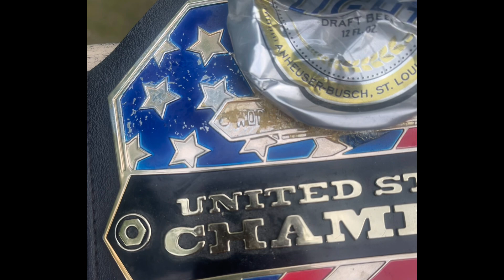Nutter Olympics 2024